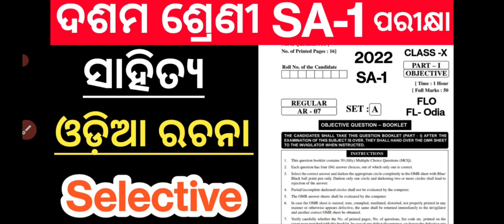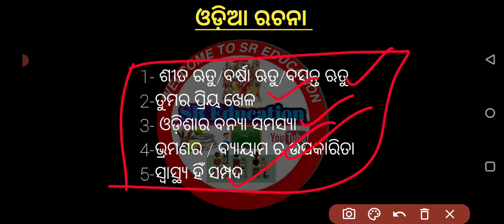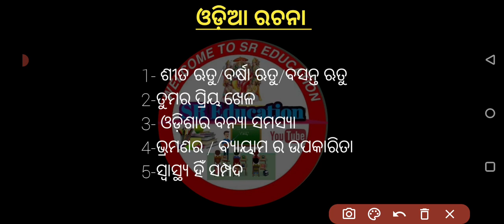10th class SA-1 Exam Question Answer || 10th class SA-1 Odia selected essay || CLASS 10 ODIA EXAM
10th class SA-1 Exam Question Answer || 10th class SA-1 Odia selected essay || CLASS 10 ODIA EXAM